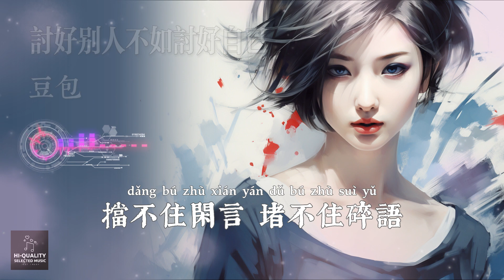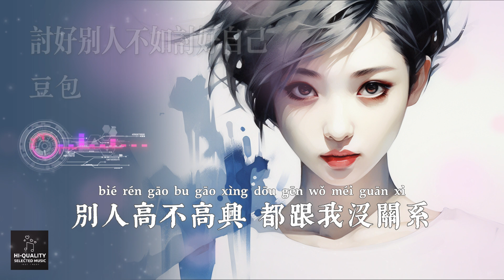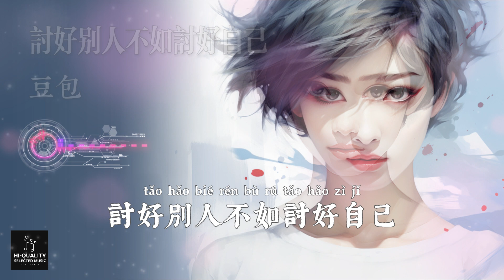豆包 - 討好別人不如討好自己【為何每天過得小心翼翼 說的話總擔心別人生氣 繁體拼音動態字幕 pinyin lyrics】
歌词：

豆包 - 討好別人不如討好自己

討好別人 不如討好自己

為何每天過得小心翼翼

說的話總擔心別人生氣

看著別人臉色揣測心意

都是活著 卻受盡了委屈

為何每天都在自我懷疑

明明努力卻得不到肯定

擋不住閑言 堵不住碎語

真情實意 在別人眼裏不值一提

自己開心 是最大的規矩

別人高不高興 都跟我沒關系

努力讓自己光芒四溢

丟了自己 讓別人看不起

挺起腰板做人 有原則有底氣

活出自己才最有意義